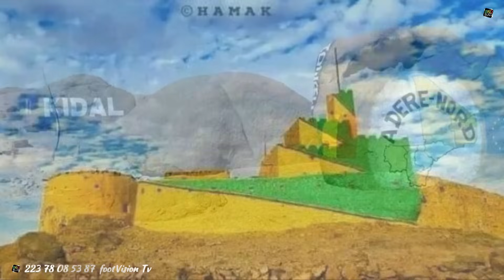Yousouf Tapo, l'artiste Malien Aurait été interpellé à Côte d'Ivoire Bouaké, Kidal, Iba One.